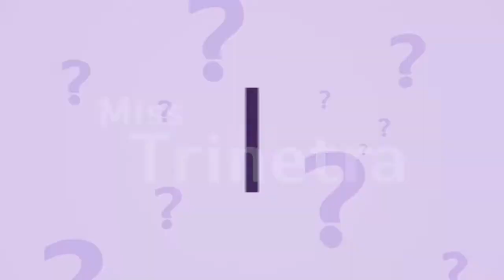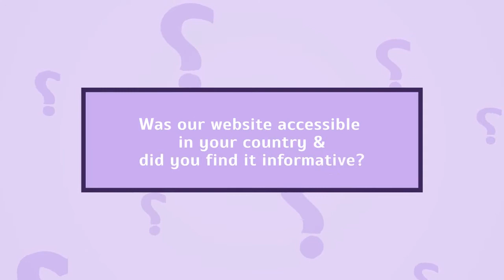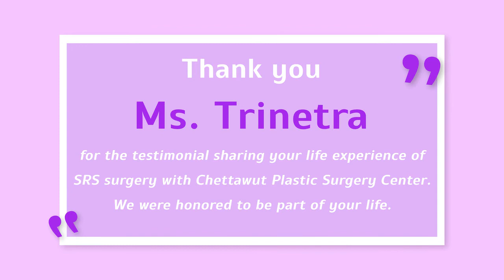WIH - Interview Ms.Trinetra Part 1